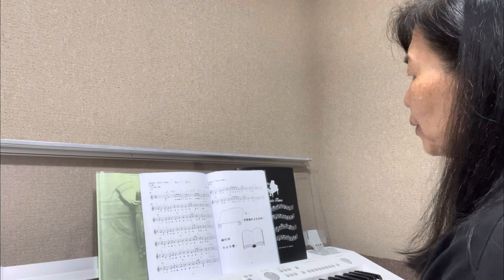復活前夕守夜禮答唱詠（一～七）｜朱健仁 曲